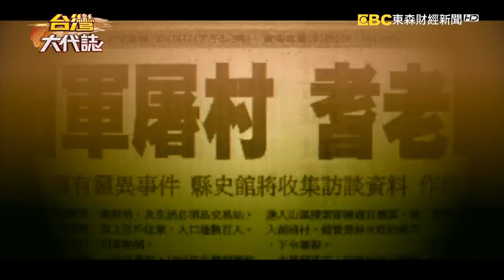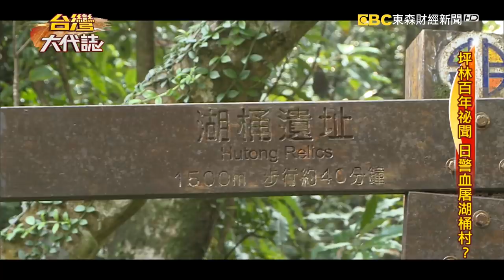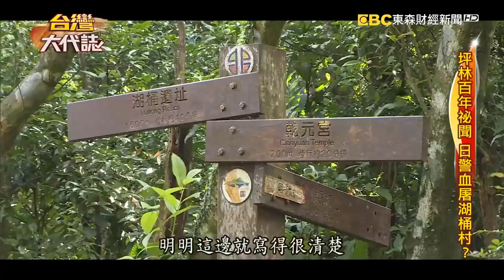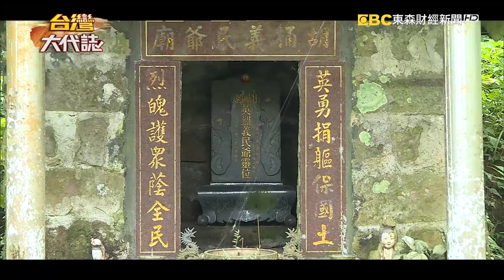坪林百年祕聞 日警血屠湖桶村？《台灣大代誌》20191201｜張予馨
你知道在新北市坪林區的深山，有一座神祕的湖桶村嗎？傳說1897年11月，這裡發生一場日警屠村事件，當時日警入山圍剿抗日份子，全村老弱婦孺無一倖免，難道是無辜亡魂的怨念太重，從此這裡詭異事件頻傳。我們的採訪團隊特別拜託當地資深導覽老師陳枝長帶路，他說，在當地導覽有個禁忌，他曾經誤觸禁忌，當天晚上就夢見自己身處湖桶村被日警屠殺，隔天醒來還進了醫院，民俗專家眼中，還藏了一個驚天秘密。